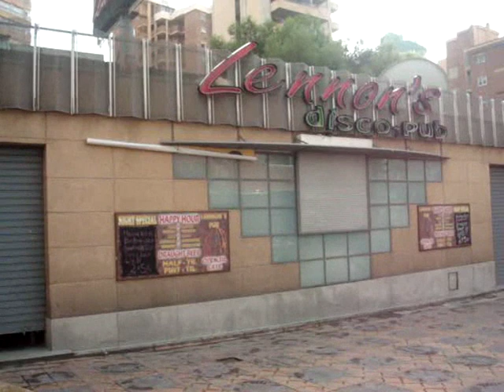English Square Benidorm Bars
The centre of attraction for all the bars is the area known as The English Square. The end of the evening will see the older crowd in Sinatras, with most people ending up at Cafe Benidorm which is a place known for pulling, chatting up and flirting. Opposite is Champions bar which is also popular with the bull riding on the outside terrace. The younger crowd will prefer Bahamas, Beachcomber and the Hippodrome.

Generally we have to say Benidorm nightlife is on the whole very safe, with most revellers just intent on drinking a lot and having a good laugh and good time but we have witnessed the occasional fight - and always in this English square area, just outside CafeB. Be also careful and alert when stumbling home, there are pickpockets and Romanian/Eastern European gypsies who surround you and basically mug you when you are drunk.

This area is known as 'The Square' and the night goes on until the sun comes up at dawn. To get to the Square head for Avenida Mallorca where it meets Calle Gerona. To stay in this area consider the Hotel Orange, Rio Park Hotel, Hotel Pueblo or the Hotel Venus.